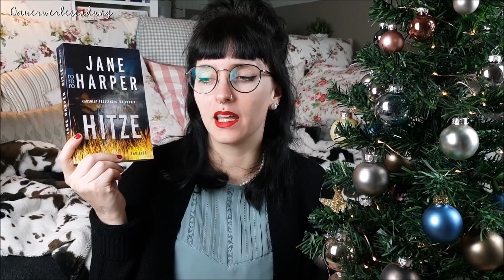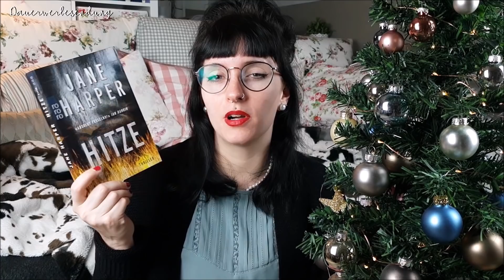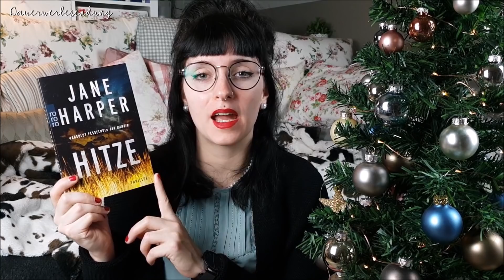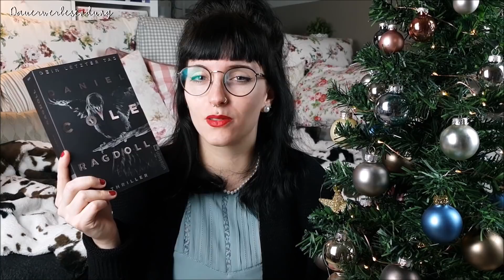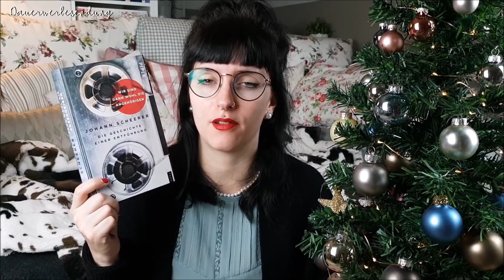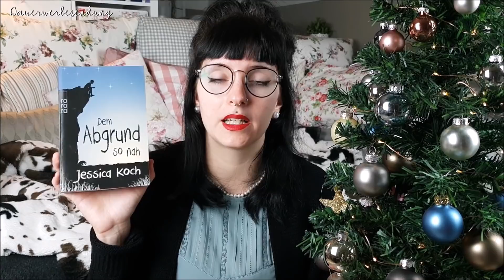TAG || Winter-Weihnacht 🎄⛄ | Booktube Adventskalender Türchen № 1 | Melanie liest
𝓓𝓪𝓾𝓮𝓻𝔀𝓮𝓻𝓫𝓮𝓼𝓮𝓷𝓭𝓾𝓷𝓰
Da die Rechtslage momentan mehr als undurchsichtig ist (Stichwort: Markennennung), kennzeichne ich dies als Dauerwerbesendung. Auf diesem Kanal ändert sich nichts – ich verdiene keinen Cent damit und habe es zukünftig auch nicht vor. Rezensionsexemplare werden weiterhin separat gekennzeichnet (siehe unten).

• F R A G E N •

𝓦𝓮𝓲𝓱𝓷𝓪𝓬𝓱𝓽𝓼𝔀𝓾𝓷𝓼𝓬𝓱𝓵𝓲𝓼𝓽𝓮
Welches Buch steht ganz oben? (02:39)

𝓚𝓷𝓮𝓬𝓱𝓽 𝓡𝓾𝓹𝓻𝓮𝓬𝓱𝓽
Ein enttäuschendes Buch, das seine Rute verdient hat. (06:13)

𝓓𝓮𝓻 𝓢𝓽𝓮𝓻𝓷 𝓿𝓸𝓷 𝓑𝓮𝓽𝓵𝓮𝓱𝓮𝓶
Ein Buch, das dich in eine weit entfernte Stadt oder Welt geführt hat. (08:59)

𝓖𝓮𝓼𝓬𝓱𝓮𝓷𝓴𝓮
Welches Buch hat dich positiv und/oder negativ überrascht? (12:45)

𝓰𝓮𝓼𝓬𝓱𝓶ü𝓬𝓴𝓽𝓮𝓻 𝓦𝓮𝓲𝓱𝓷𝓪𝓬𝓱𝓽𝓼- 𝓫𝔃𝔀. 𝓒𝓱𝓻𝓲𝓼𝓽𝓫𝓪𝓾𝓶
Ein Buch mit einem wunderschönen Cover. (15:55)

𝓡𝓾𝓭𝓸𝓵𝓹𝓱 𝓶𝓲𝓽 𝓭𝓮𝓻 𝓻𝓸𝓽𝓮𝓷 𝓝𝓪𝓼𝓮
Ein Protagonist mit einer erstaunlichen Entwicklung. (20:10)

𝓦𝓮𝓲𝓱𝓷𝓪𝓬𝓱𝓽𝓼- 𝓫𝔃𝔀. 𝓒𝓱𝓻𝓲𝓼𝓽𝓫𝓪𝓾𝓶𝓼𝓹𝓲𝓽𝔃𝓮
Dein bisheriges Highlight aus 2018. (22:08)

𝓢𝓽𝓮𝓻𝓷𝓼𝓬𝓱𝓷𝓾𝓹𝓹𝓮
Welche Neuerscheinung des nächsten Jahres wünschst du dir jetzt schon sehnlichst herbei? (26:11)

𝓦𝓮𝓲𝓱𝓷𝓪𝓬𝓱𝓽𝓼𝓶𝓪𝓷𝓷/𝓒𝓱𝓻𝓲𝓼𝓽𝓴𝓲𝓷𝓭
Ein Buch, das dir eine wertvolle Lektion vermitteln/weitergeben konnte und dir somit etwas Besonderes geschenkt hat. (28:45)

𝓝ä𝓬𝓱𝓼𝓽𝓮𝓷𝓵𝓲𝓮𝓫𝓮
Welches Buch/welcher Autor hat mehr Aufmerksamkeit verdient? (31:16)
Welcher Booktuber hat mehr Aufmerksamkeit verdient? (35:37)